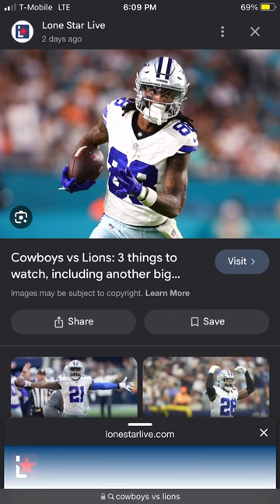Those are the two goats